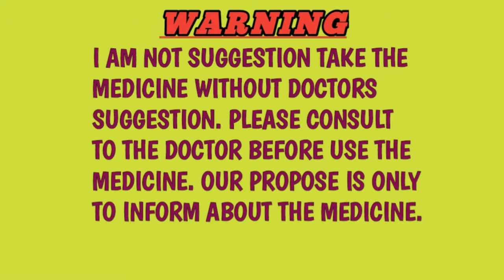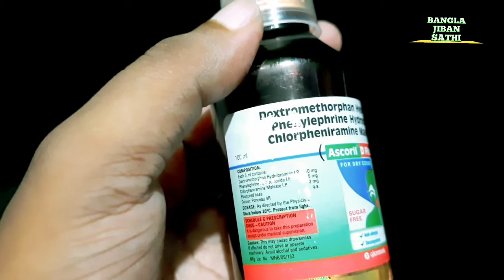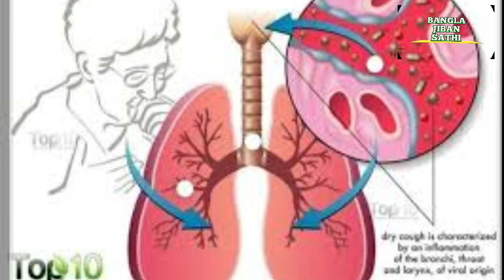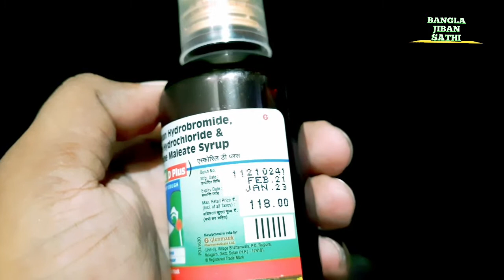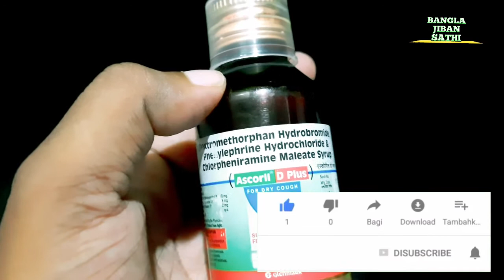How To Take Ascoril D Plus, Ascoril D Use Benefit side Effects, Best remedies Dry Cough In Bangla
Ascoril D Syrup is used for Cough, Common cold, Allergy, Nasal decongestant, Colds, Allergic, Allergen, Allergies, Hypotensive conditions, Sinusitis and other conditions. Ascoril D Syrup may also be used for purposes not listed in this medication guide.
Ascoril D Syrup contains Dextromethorphan Hydrobromide, Phenylephrine and Triprolidine as active ingredients.
Ascoril D Syrup works by constricting the blood vessels results in decreasing the flow of blood thus relieves nasal congestion; blocking the action of histamine; affecting the signals in the brain that trigger cough reflex;
Glenmark Pharma manufactures Ascoril D Syrup.
Detailed information related to Ascoril D Syrup's uses, composition, dosage, side effects and reviews is listed below.
Uses
Ascoril D Syrup is used for the treatment, control, prevention, & improvement of the following diseases, conditions and symptoms:
Cough
Common cold
Allergy
Nasal decongestant
Colds
Allergic
Allergen
Allergies
Hypotensive conditions
Eye mydriasis
Intraocular tension
Ascoril D Syrup may also be used for purposes not listed here.
Ascoril D Syrup Side-effects
The following is a list of possible side-effects that may occur from all constituting ingredients of Ascoril D Syrup. This is not a comprehensive list. These side-effects are possible, but do not always occur. Some of the side-effects may be rare but serious. Consult your doctor if you observe any of the following side-effects, especially if they do not go away.